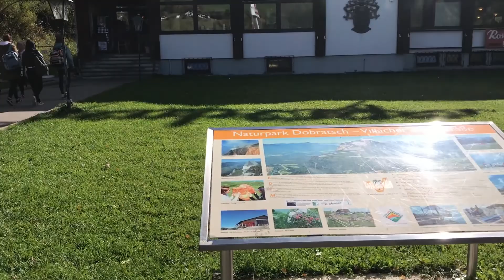ONE DAY IN AUSTRIA - SPRINKLES OF STYLE TRAVEL VLOG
Travelling To Austria - Sprinkles of Style

Hey everyone!

It's Layla - Here's a little video featuring my travels to Austria along with my stay at the hotel - Motel One, Salzburg Mirabell.

Filmed Using: Nikon D5100 and iPhone 7+

Layla x